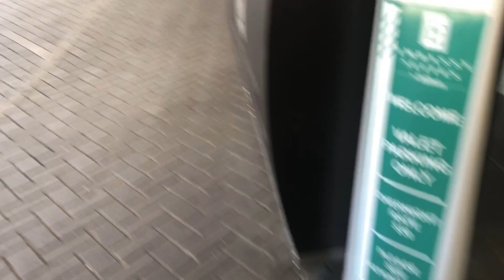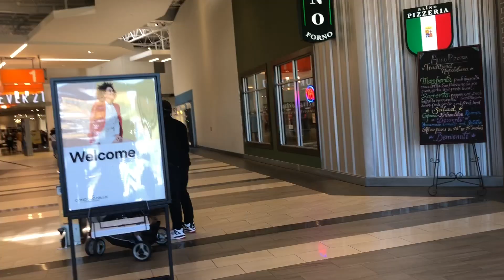Queen City Bae-Cation | Vlog 9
Queen City Bae-Cation was much needed to have some time to relax.  Hope you all enjoyed Charlotte with us!  We are from North Carolina, so we like to explore the many places around the Carolina’s.

Ring Light Used in Videos